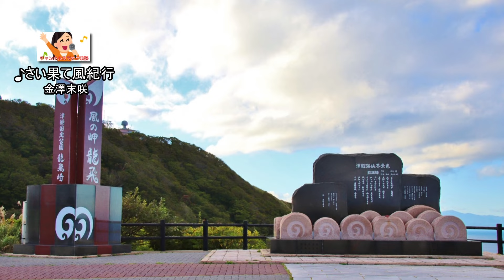「さい果て風紀行」金澤未咲